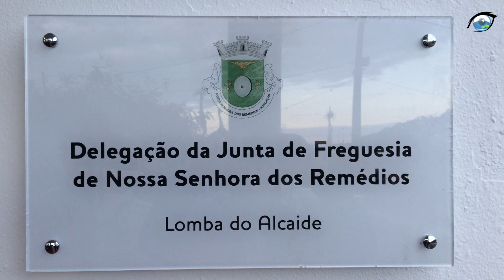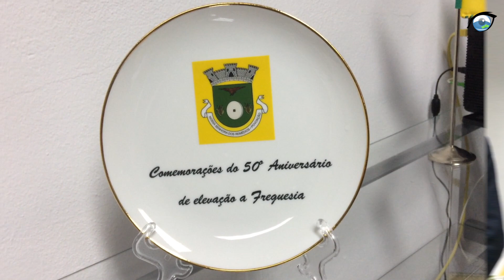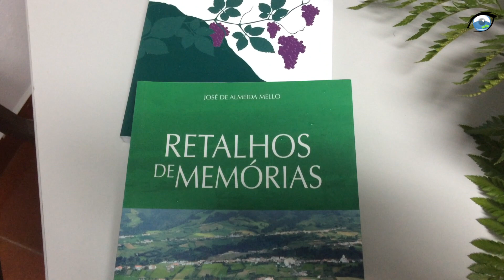INAUGURADA DELEGAÇÃO DA JUNTA DE FREGUESIA DE Nª SR.ª DOS REMÉDIOS NA LOMBA DO ALCAIDE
Foi ontem inaugurado na Lomba do Alcaide uma delegação da Junta de Freguesia de Nossa Senhora dos Remédios, vindo esta facilitar aos moradores desta Lomba povoacense o encurtamento da distância física da sede na Lomba do Loução, bem como proporcionar uma série de serviços afetos aquela Junta e agora ao dispor da população alcadense.

Esta delegação visa servir toda a população da Lomba do Alcaide nomeadamente na oferta dos serviços administrativos da Junta, por exemplo: pedir atestados, certidões, licenças, pagamentos de água e outros serviços.

Irá estar aberto duas vezes por semana.

Em todas as primeiras quintas feiras de cada mês o executivo da Junta de Freguesia de Nossa Senhora dos Remédios irá efetuar serviço de atendimento das 19h00 às 20h30. Também as Assembleias de Freguesia serão efetuadas algumas vezes no espaço ontem inaugurado.

Duas Lombas unidas numa só freguesia.

Fotos de: Um Olhar Povoacense

Povoação, sábado, 8 de junho de 2019.